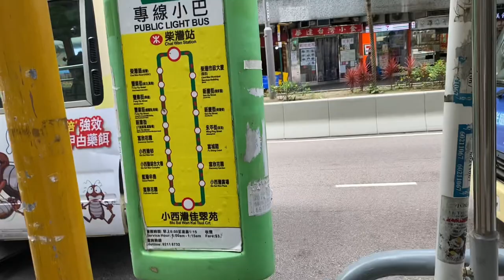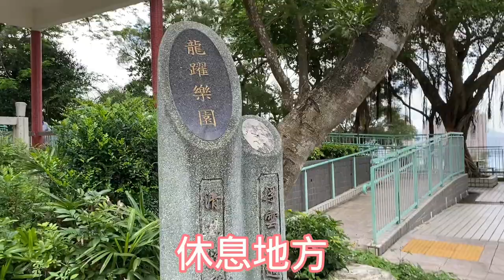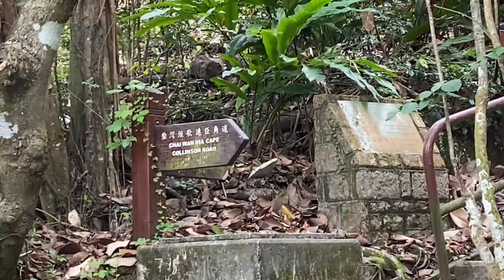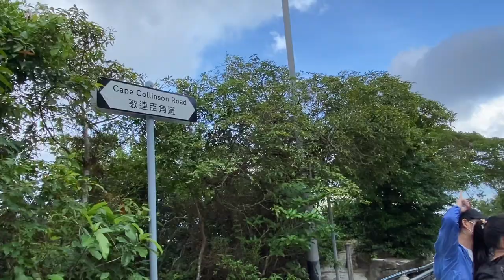【香港好去處】港島輕鬆遊！尋找「歌連臣角炮台」遺址💥＋壯闊大電視框海景│黑角頭＊Cape Collinson Battery 歌連臣角炮台遺址 | 黑角頭標高柱 | 標高柱 | 砵甸乍山觀景台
🌳「歌連臣角炮台遺址」
▶️最高點：約140M
▶️難度：2級 [初級路線]
▶️路線：小西灣海濱花園→歌連臣角道→歌連臣角炮台遺址→原路折返
▶️總長度：約4公里